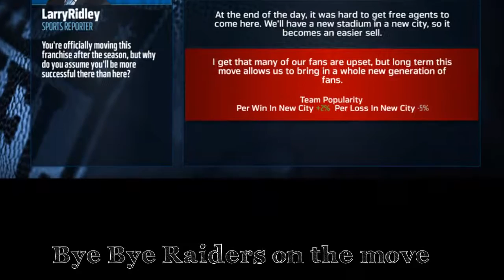Madden Mut Vol 2